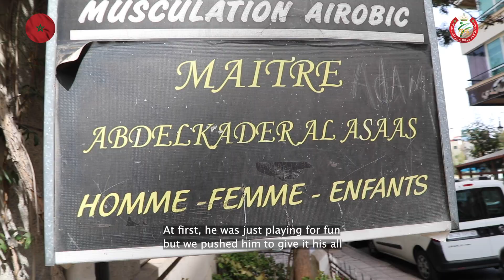Bidayat - Bilal Benkacem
بلال رياضي مغربي وبطل عالمي في رياضة الكراطي.
لنتعرف من خلال هذا الفيديو على بداياته 🎥